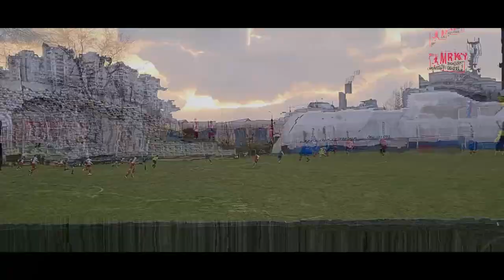#9 Srđan Popović I FK VOJVODINA I HIGHLIGHTS 2021.